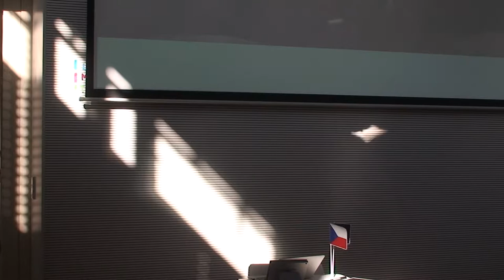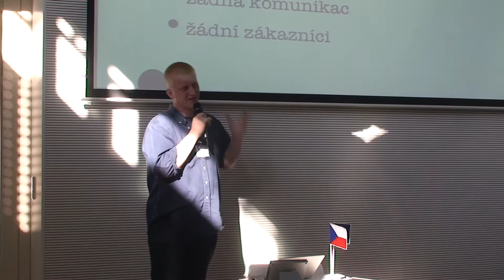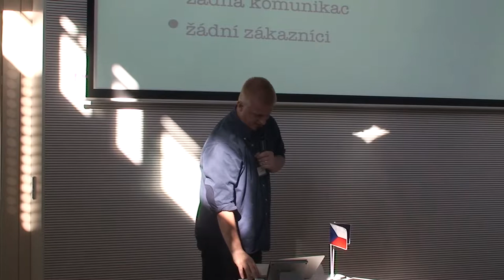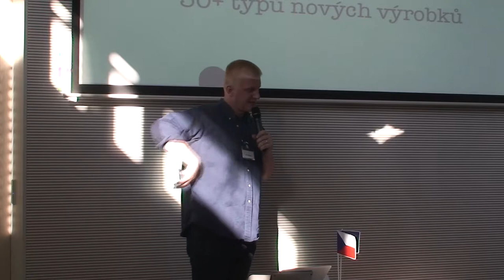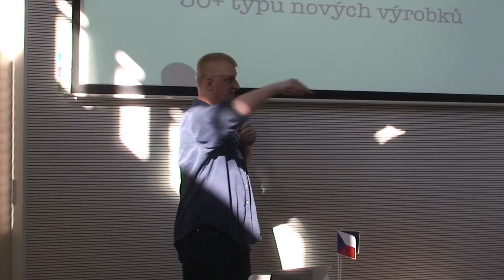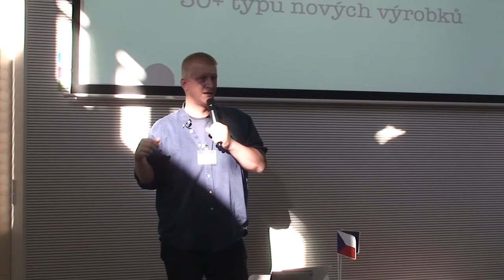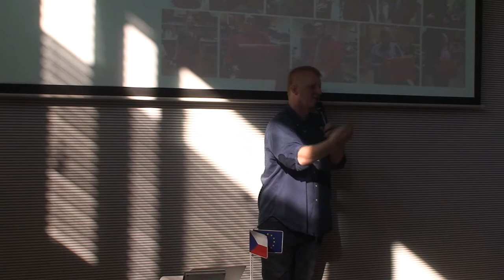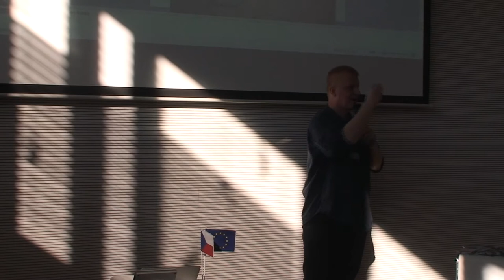LMT 2014 | Ivan Petrův: Ze sklepa do světa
// Brašnář Ivan Petrův a příběh Brašnářství R. Tlustý & spol., industriálního startupu.